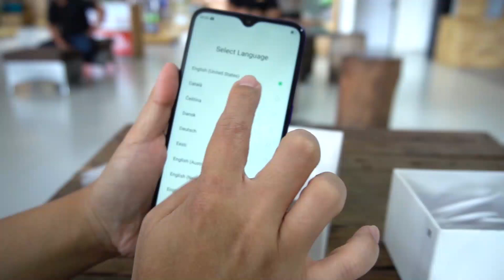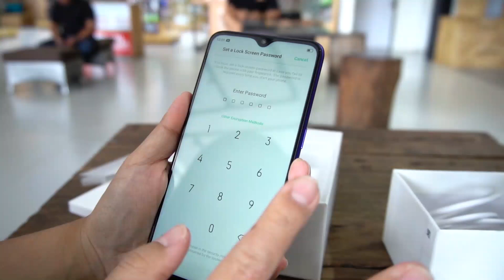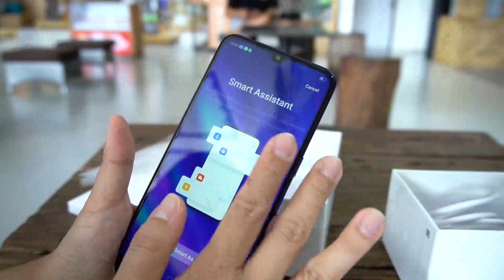REALME 5 PRO UNBOXING